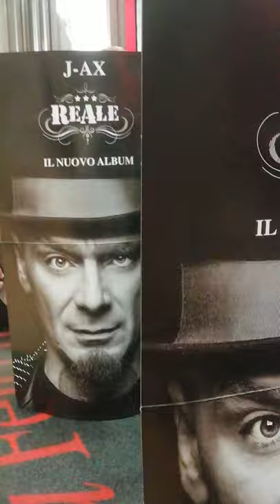Flashback Day J AX Feltrinelli Piazza Piemonte 29 1 2020 3